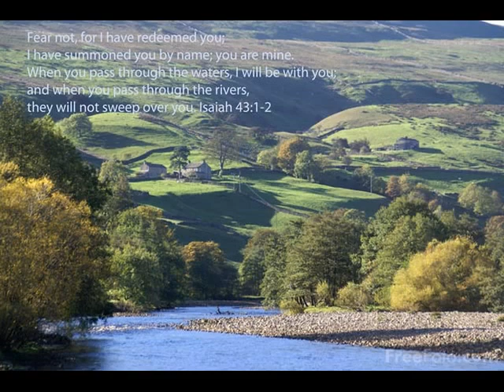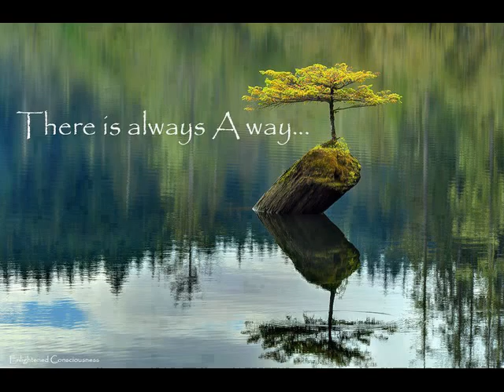Dance t'ru de Ma'yim!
Scripture ref Shemoth (Exodus) 15:1-21
Yah-some recording and production by Brandon Foote